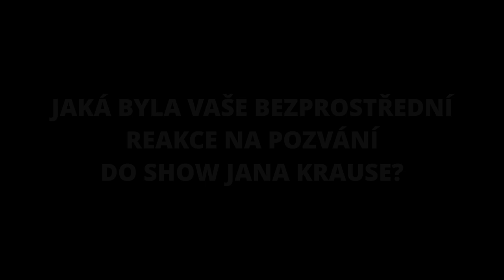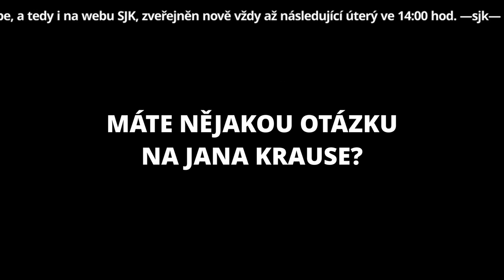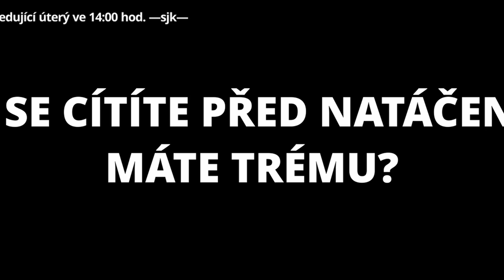Otázky - Petra Sejbalová - Show Jana Krause 3. 3. 2021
Hosté: Herečka a režisér Veronika a Biser Arichtevovi, zpěvák Jan Bendig a sexuoložka Petra Sejbalová.

👉 PODPOŘTE EMILA! 😉